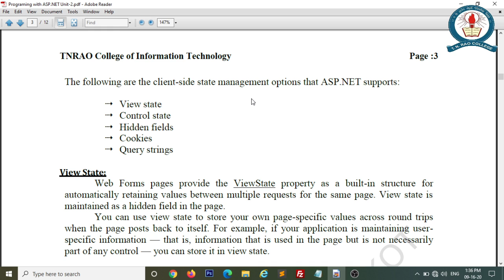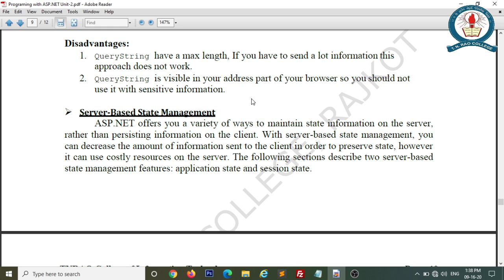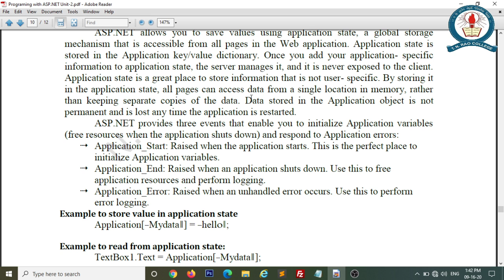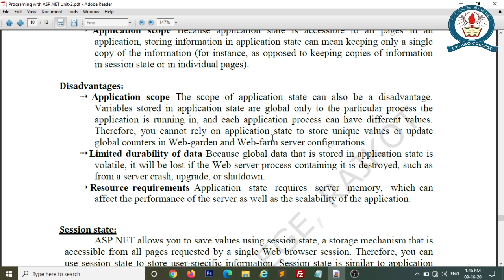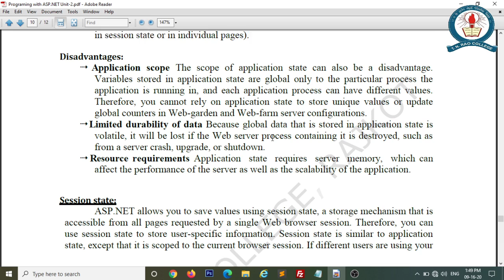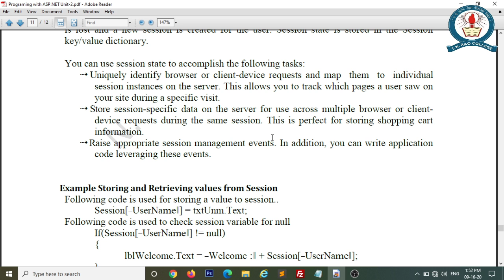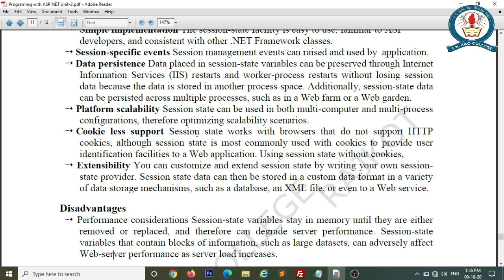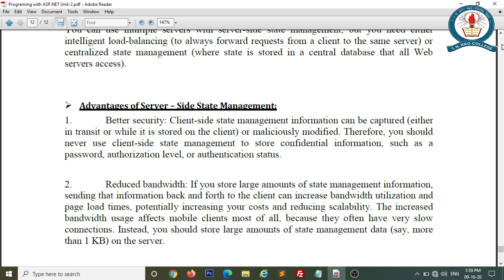BCA Sem-5 Programming with ASP.Net Unit 2.3 Server Side Statement